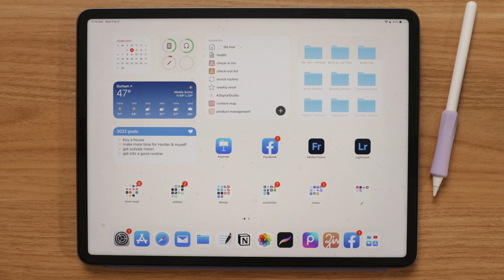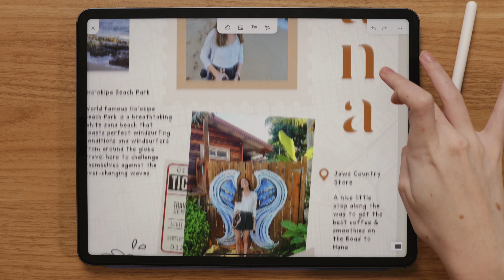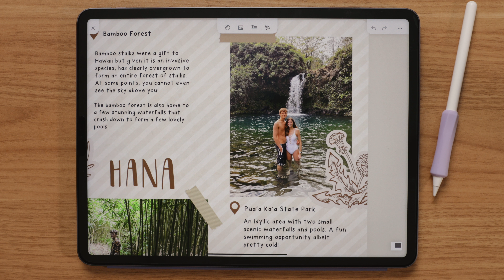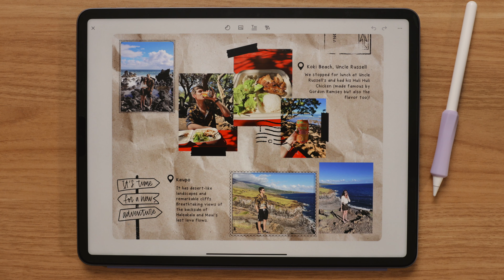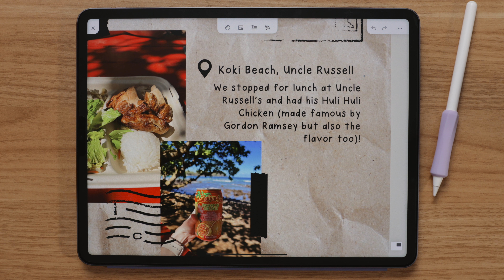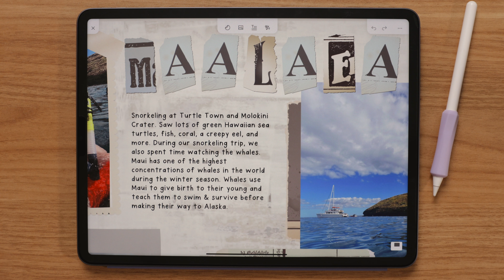My Digital Travel Journal: A Flip Through - Honeymoon Edition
My Digital Travel Journal: A Flip Through - Honeymoon Edition! Instead of worrying about creating digital stickers and setting up perfect spreads, I used Zinnia and everything included in the app to create these fun spreads to reflect on my honeymoon.

⚡️ Featured:

* My favorite Apple Pencil grip